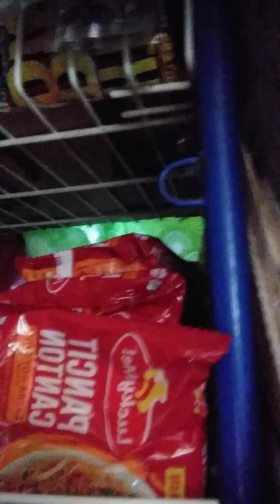Mga box n pedeng lagyan ng mga shampoo at coffee n Hindi n natin kailangan gumastos 😇😇😇